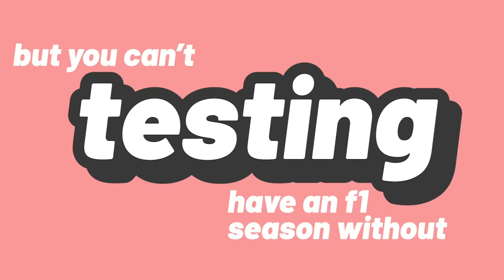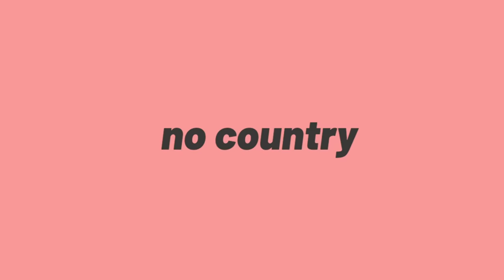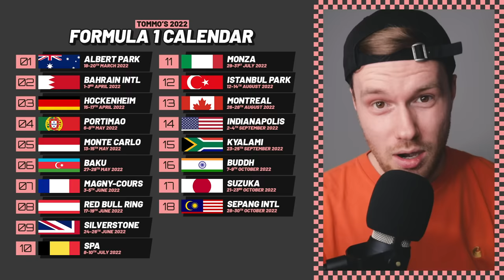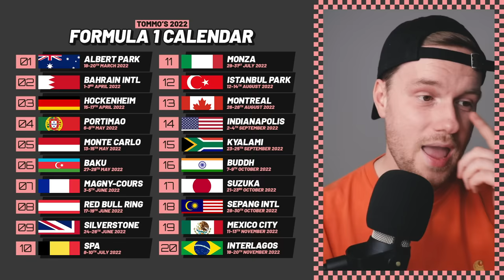My Dream Formula 1 Season Calendar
My Dream Formula 1 Calendar you say? 20 races, none of the 23 nonsense. All around the world, a TRULY global F1 calendar.

Oh, and the beautiful Candian's over at CCF1 beat me to this one by a couple of days, so make sure you give their Dream F1 Calendar video some love first of all: